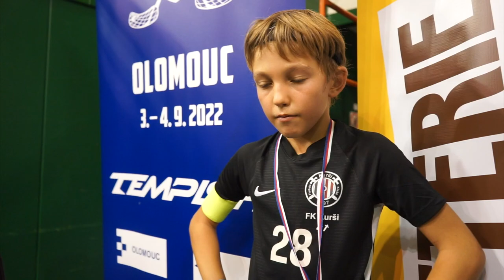U12 kapteinis E.Zariņš pēc uzvaras Moravian Cup 2022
Piedāvājam interviju ar FK Kurši U12 komandas kapteini Edvards Zariņš sniedz komentāru pēc uzvaras Čehijas pilsētā Olomoucā notikušajā Moravian Cup 2022 turnīrā.

Video: Moravian Cup